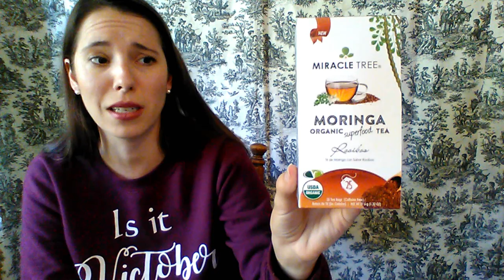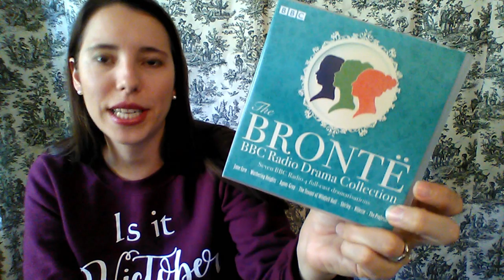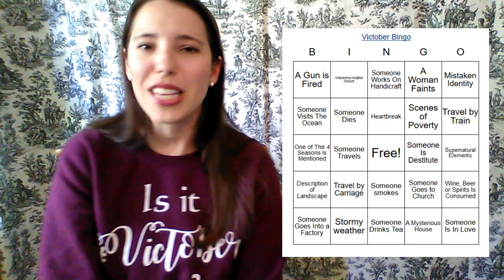Things Making My victober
Happy Victober to everyone!

I hope you enjoyed the odds and ends in this video.

Claudia @ Spinster's Library has put together a fabulous playlist of Victorian music all composed by women: